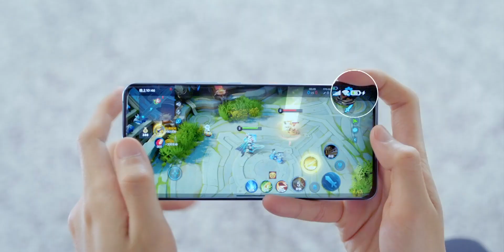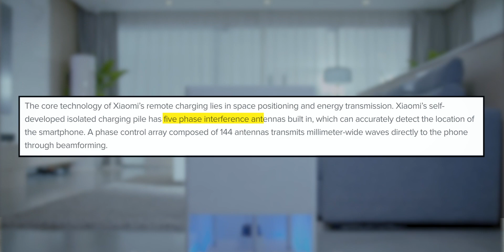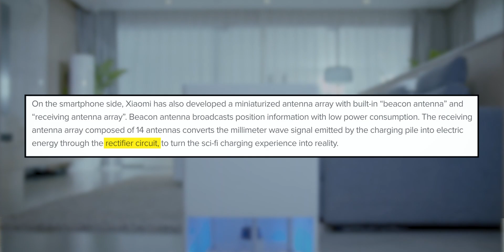மிரள வைக்கும் டெக்னாலஜி ⚡⚡இனி Charger தேவை இல்ல 🔥🔥🔥 Air Charger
In this video I have explained about Air Charging, a upcoming new technology. Hope you guys gained some knowledge about this Air Charging Technology from this video.